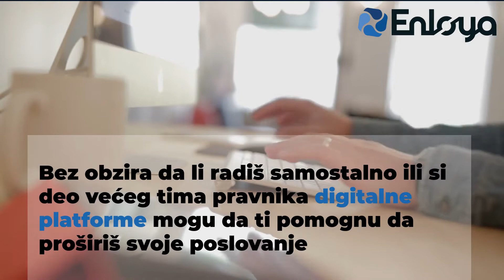Budućnost pravničkog posla: Kreirano od strane pravnika, za pravnike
Ako si pravnik, ako su tvoji klijenti privredna društva, bez obzira da li radiš samostalno ili si deo većeg tima pravnika, digitalne platforme mogu da ti pomognu da proširiš svoje poslovanje.
Poveži se sa privrednim društvima u zemlji i inostranstvu koja aktivno tragaju za kvalitetnom pravnom uslugom.
Sarađuj sa drugim pravnicima, biraj svoje radno vreme, vrstu i cenu usluge.
Kreni u korak sa digitalnim promenama i iskoristi sve pogodnosti koje one donose.
Sada je vreme za promenu.
Pridruži nam se. Besplatno je.